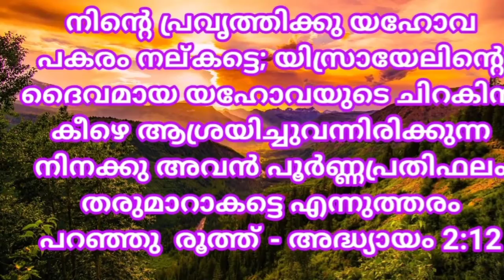Today's promise verse |രൂത്ത് 2:12 | 3.10.2020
നിന്റെ പ്രവൃത്തിക്കു യഹോവ പകരം നല്കട്ടെ; യിസ്രായേലിന്റെ ദൈവമായ യഹോവയുടെ ചിറകിൻ കീഴെ ആശ്രയിച്ചുവന്നിരിക്കുന്ന നിനക്കു അവൻ പൂർണ്ണപ്രതിഫലം തരുമാറാകട്ടെ എന്നുത്തരം പറഞ്ഞു  രൂത്ത് - അദ്ധ്യായം 2:12